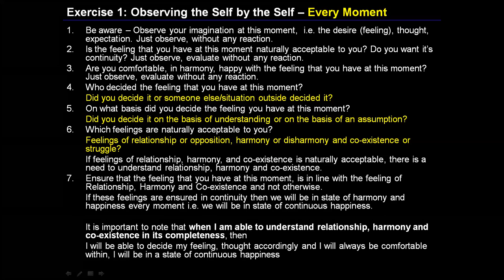Day 10 English E1S7 Recapitulation